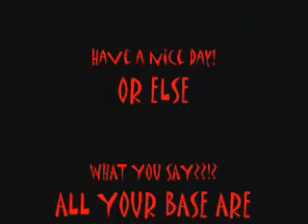Maybe Someday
*EDIT* FREAKING YES! I disputed this video's removal, and i won! Awesome!

a little music video for Black Stone Cherry's 'Maybe Someday'. it's crappy because i made it with paint but it's still metal.